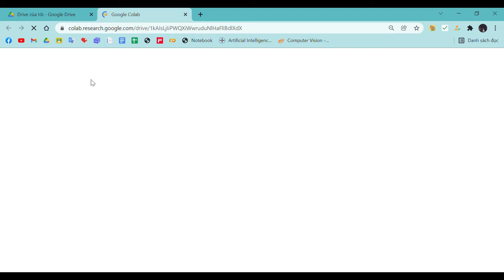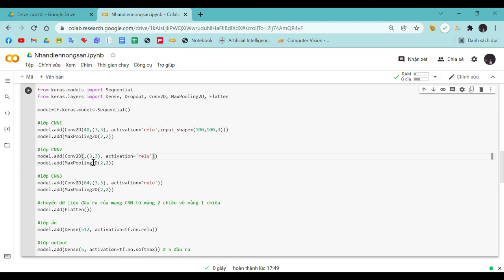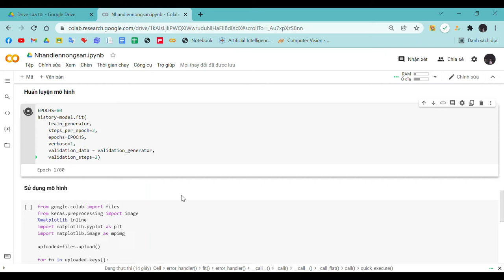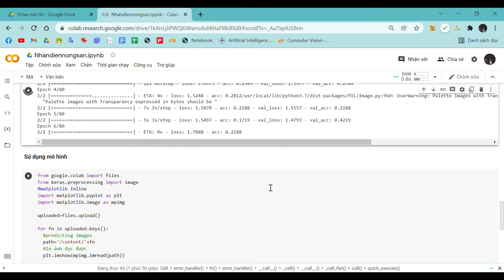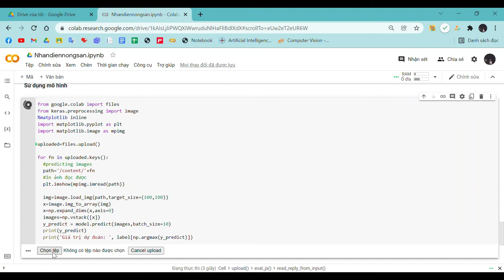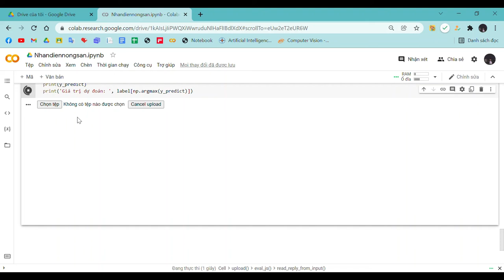Ứng dụng Computer Vision nhận diện nông sản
Mã học phần IS42A-10
GVHD: Bùi Thị Hồng Nhung
Thực hiện: Nhóm 05: Nguyễn Thùy Trang, Vi Thị Minh Thúy, Nguyễn Thị Thanh Thúy, Nguyễn Tiến Đạt